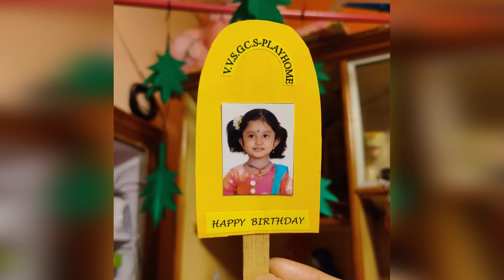Tarunadhya's 4th Birthday celebration with her friends | New Year 2023, a musical birthday